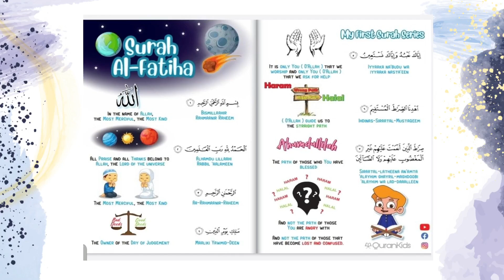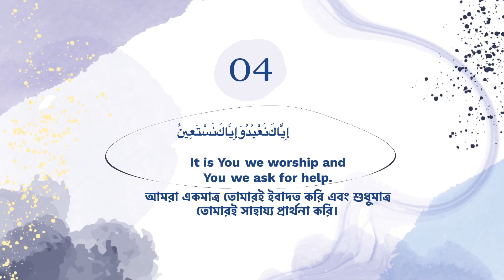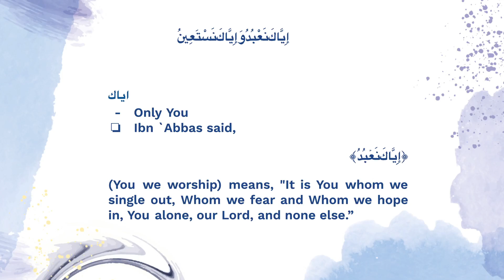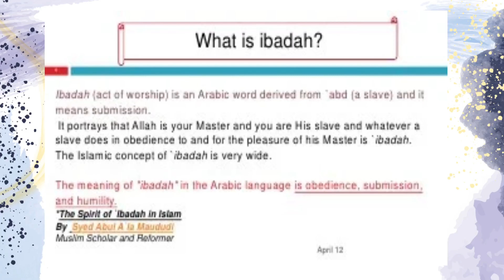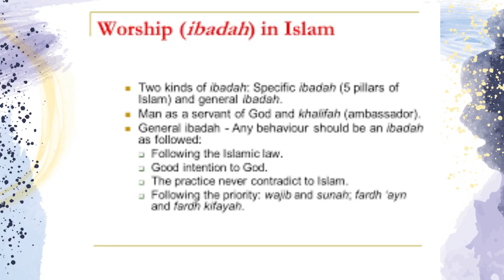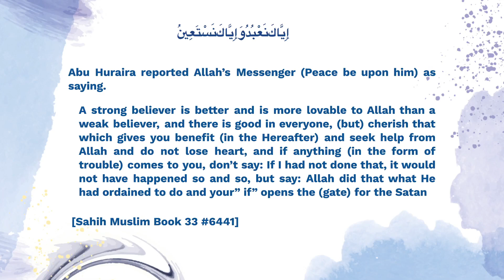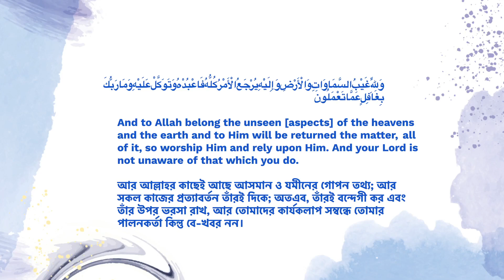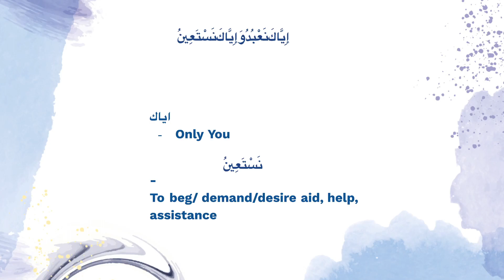[BANGLA LECTURE] Surah al Fatiha II Ayah 4/A: Worship only You II Part 8